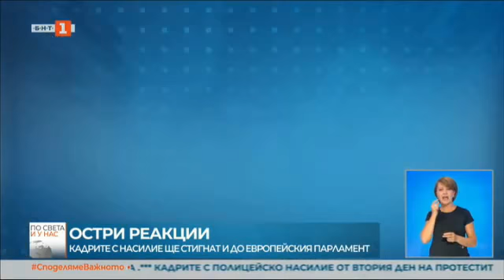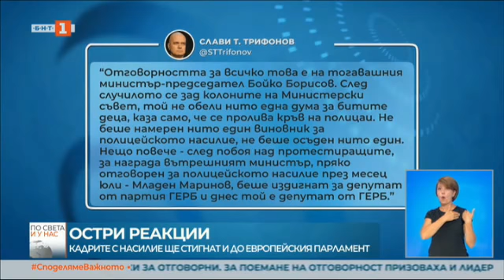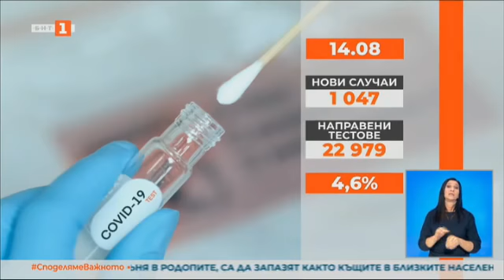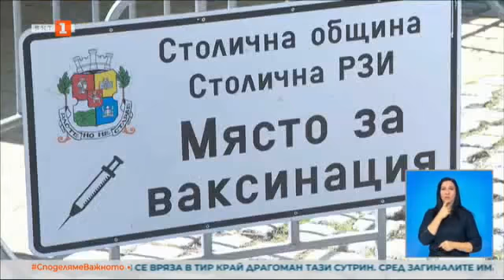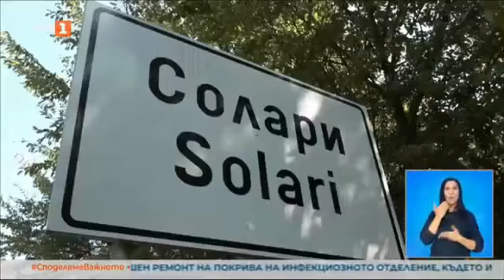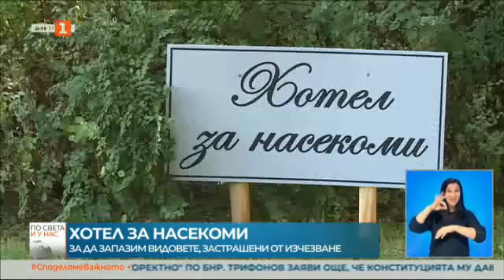По света и у нас – 14.08.2021, 20:00 часа, по БНТ